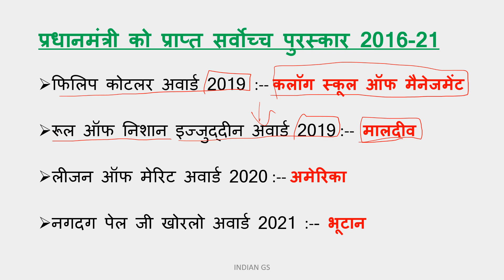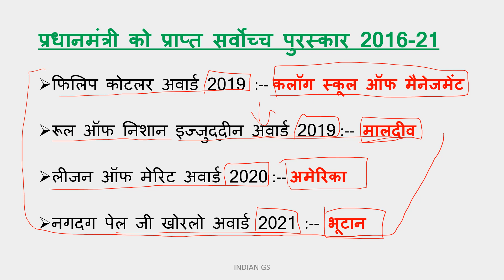Awards received by PM of India। प्रधानमंत्री मोदी जी को प्राप्त पुरस्कार @indiangs6118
Awards received by PM of India। प्रधानमंत्री मोदी जी को प्राप्त पुरस्कार ‎
GK GS

Other current affairs videos